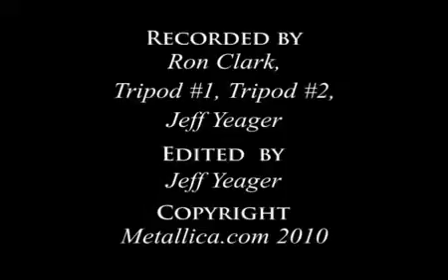Metallica Fuel MetOnTour Sao Paulo, Brazil 2010